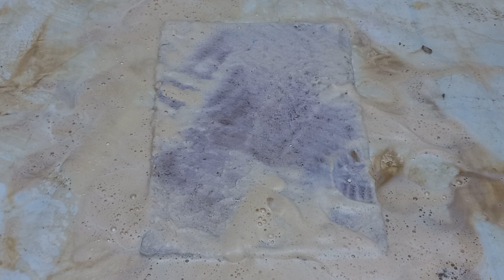Extreme Cleaning and Restoration of a Shaggy Rug - Satisfying ASMR Video